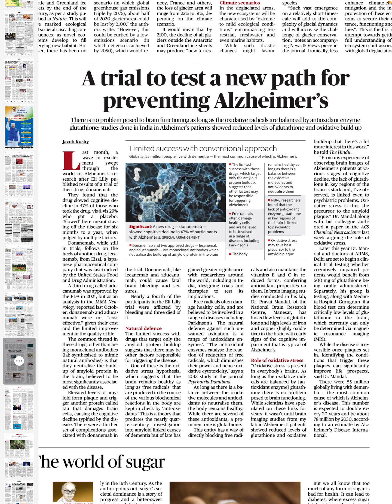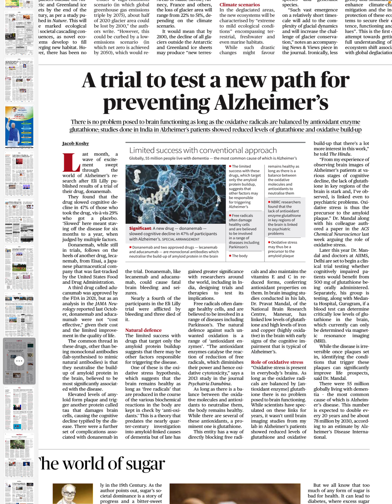Scientific Breakthrough in ALZHEIMER'S Disease | Amyloid Plaque and Oxidative Stress | Cognitive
Risham IAS Academy
Sirsa, Haryana